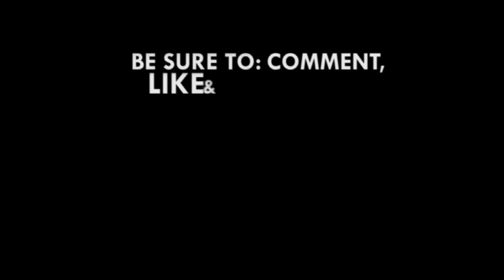Ghana GDP grown since 2017; highest in West Africa – Ibrahim Awal